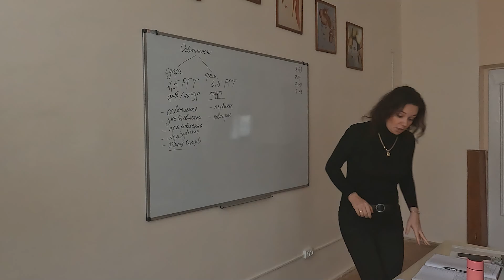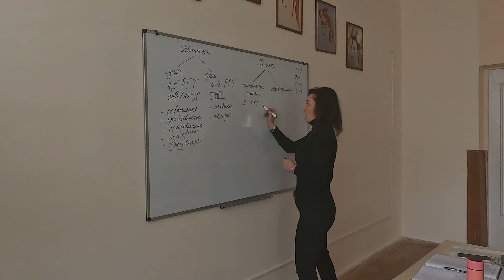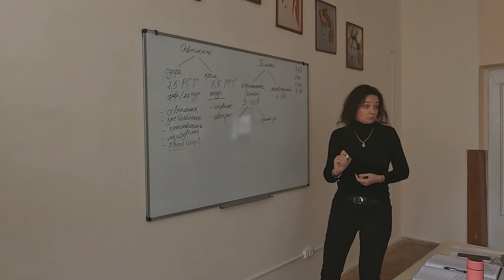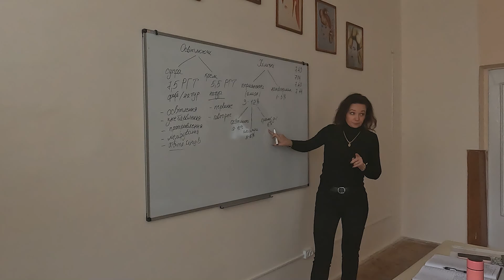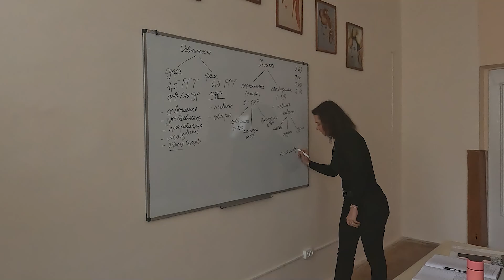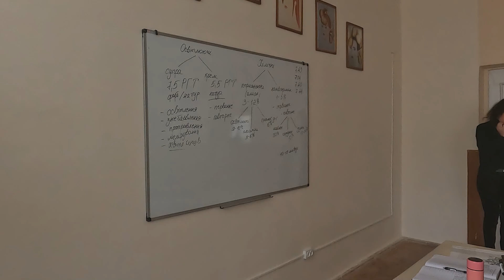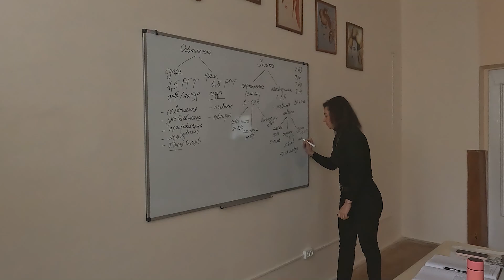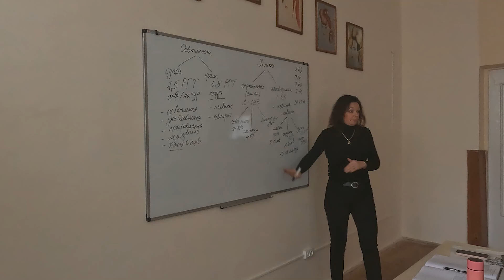Друга група барвників для волосся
Друзі-перукарі, у даній лекції даємо характеристику барвникам другої групи і правила роботи з ними...